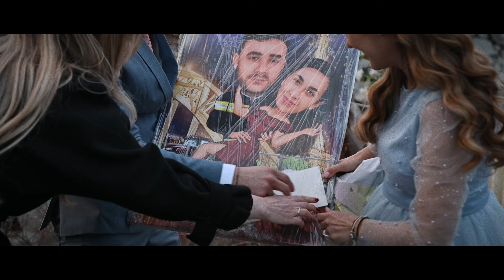Trailer Renata si Ionut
Cununia noastra civila !
                       Renata si Ionut